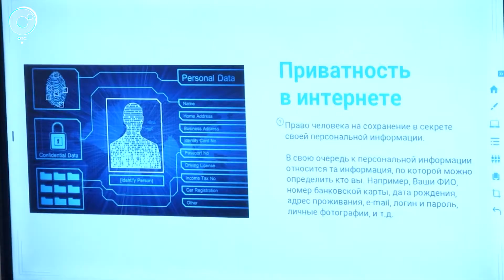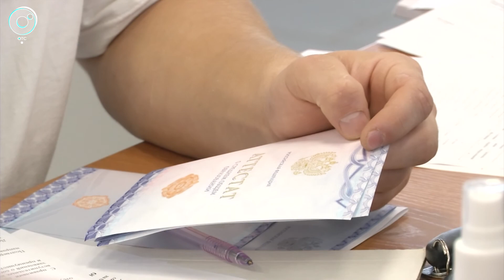Уроки компьютерной безопасности для школьников провели на первом в Сибири киберполигоне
Важный урок на каникулах. Новосибирским школьникам специалисты первого в Сибири киберполигона рассказали о фишинге, веб-протоколах и других зарубежных терминах, знания которых могут защитить от кибермошенников.